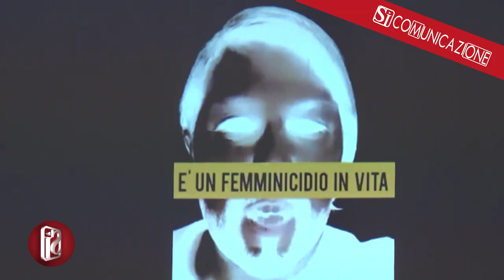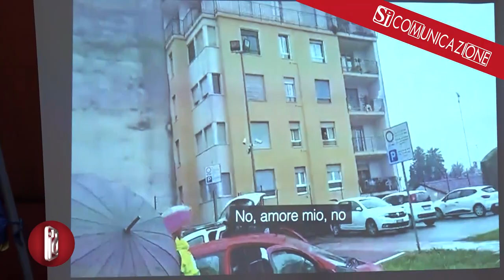MADRI STRAPPATE, NAPOLI TRA LE TAPPE DEL CONVEGNO ITINERANTE "FEMMINICIDIO IN VITA"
Nel mirino del comitato "Femminicidio in vita", la legge 54 del 2006, troppo spesso applicata in maniera distorta.